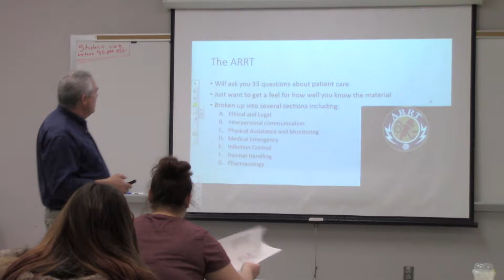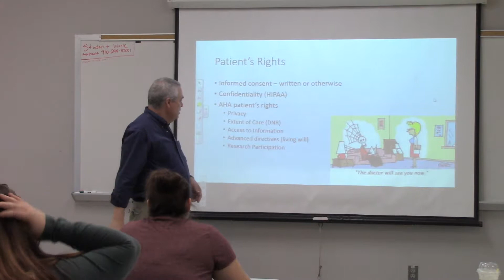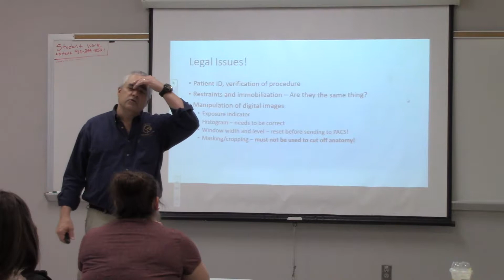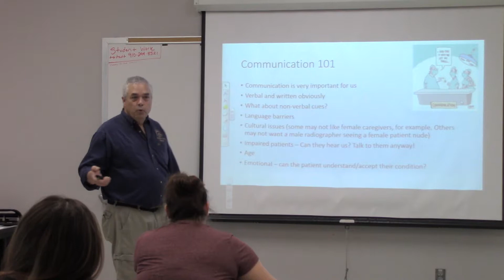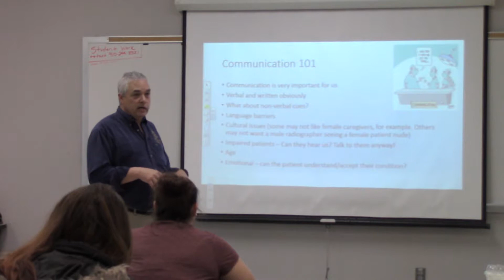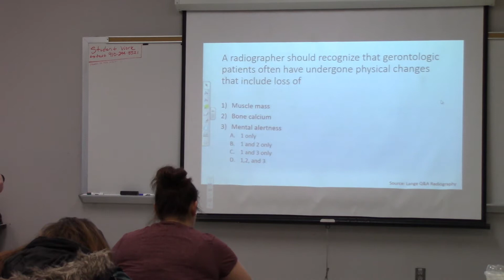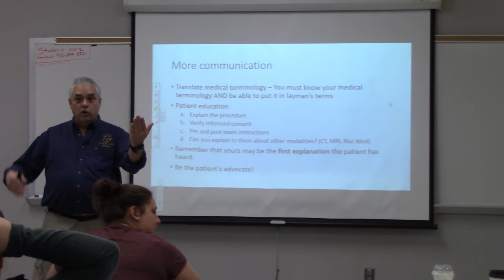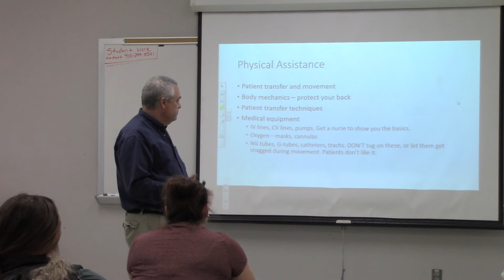Patient Care Lecture Part I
This is part one of a lecture on patient care, geared toward students preparing for the ARRT RT(R) examination. Total lecture is about 1 hour (part 1 and part 2)